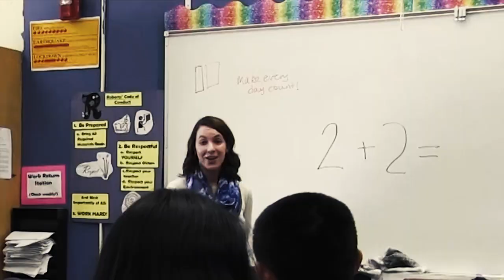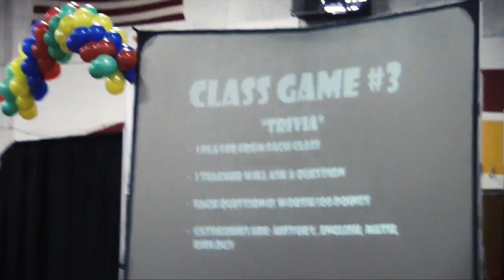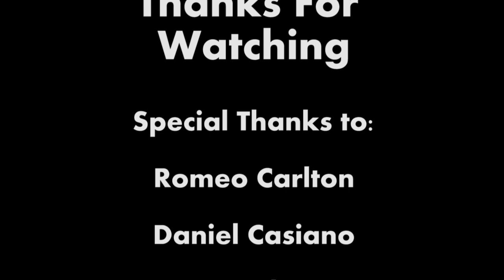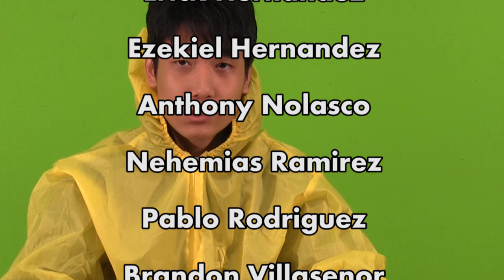Glen A Wilson High School Video Bulletin May 6th, 2015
OMG! The 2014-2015 school year is almost over!  Here is the next to last video bulletin from the Wilson High video bulletin crew.  What's on the menu for today?  Boiled cabbage?  No!  We have a personal intro and heartfelt close from our very own talented mastermind Daniel Casiano, a couple of sneak peeks of the senior grad night destination (??), a quick look back at the senior rally, and a spooky installment of Jimmy Wilson's Alien Isolation game player reenactment.  One, two, three -- GOOOO!!